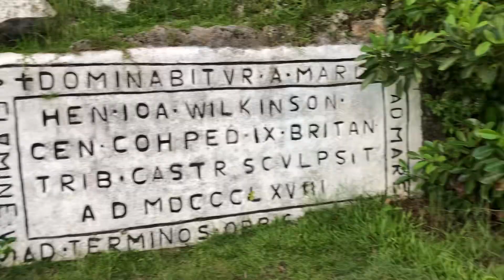The Lion Statue At Gun Hill St. George Barbados 🇧🇧 2